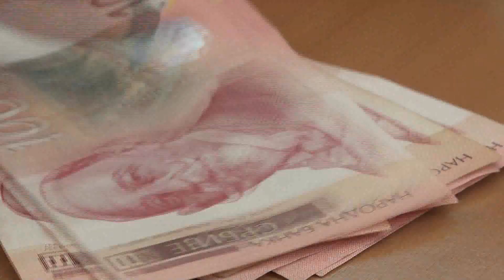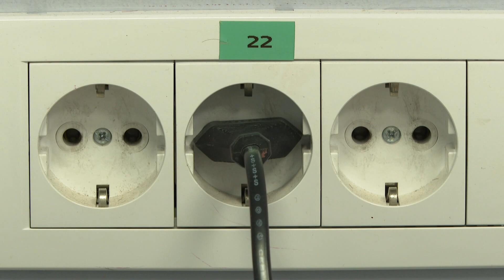2023.02.10. - Brnabić: Folyamatos kihívások jellemezték a szerb kormány első 100 napját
A költségvetés kidolgozása, az energetikai kihívások, az igazságügyi törvény módosítása, folyamatos kihívások és a koszovói kérdés - ezek jellemezték a jelenlegi szerb kormány első 100 napjának munkáját, legalábbis Ana Brnabić miniszterelnök szerint.